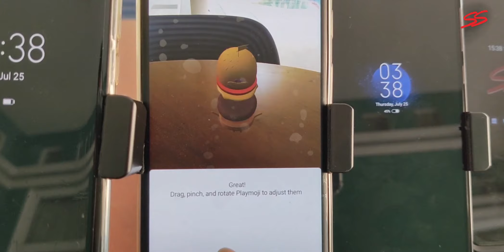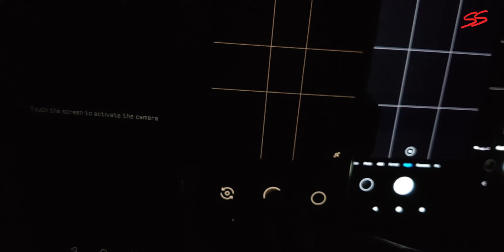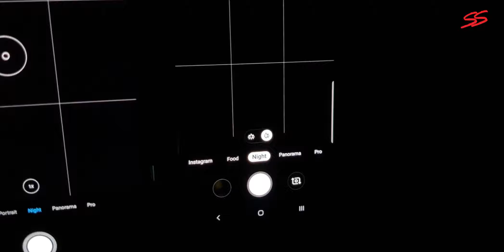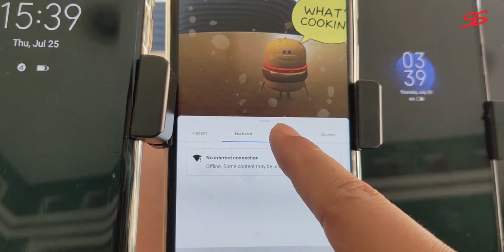Pixel 2 XL VS 2019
Yess ini adalah Pixel 2 XL vs p30 pro , mi 9 dan s10e. apakah pixel 2 xl masih bisa bertahan karena sudah 2 generasi ke belakang. dan yang mengejutkan, harga secondnya sudah 3 jutaan.

2. Ian Post - magic dust
Music Subcription by Artlist